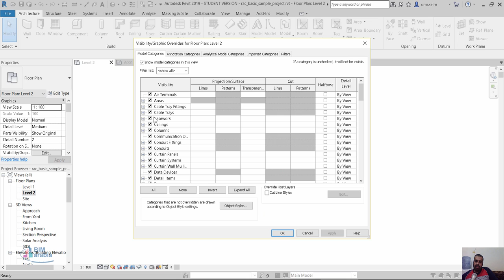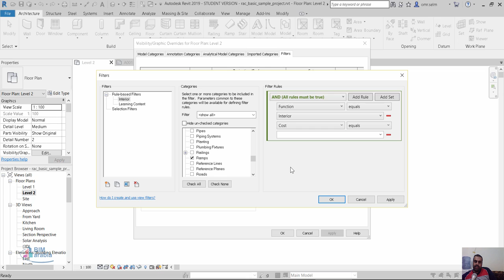revit 2019 filter جديد